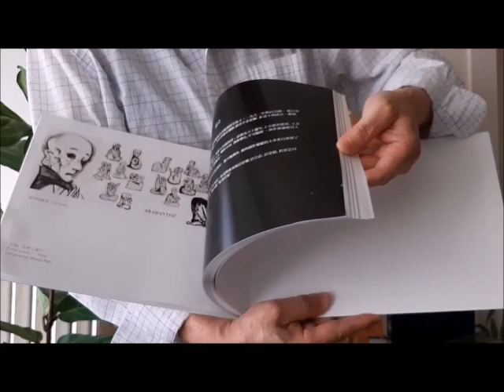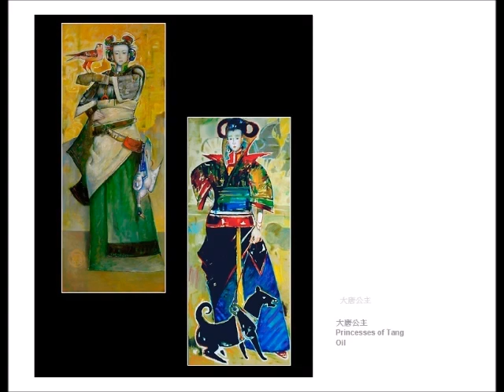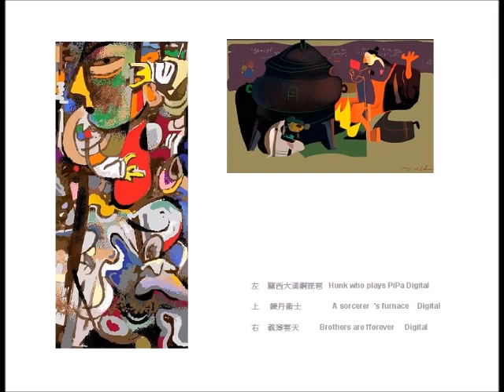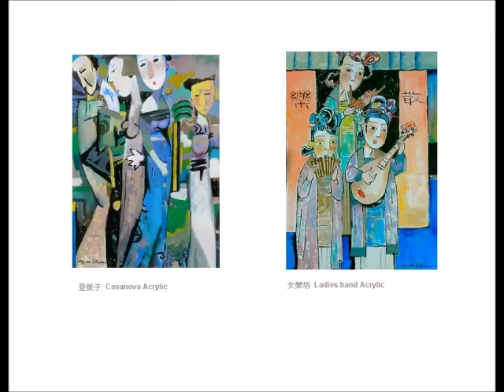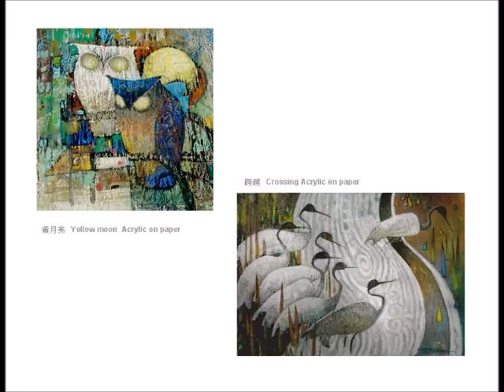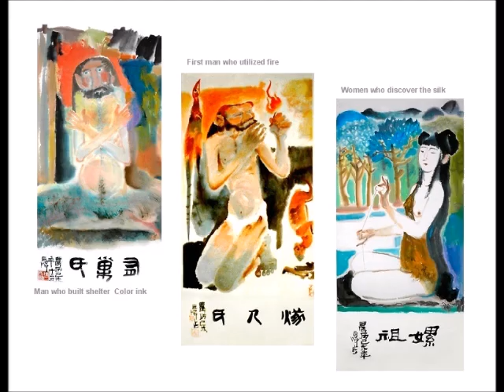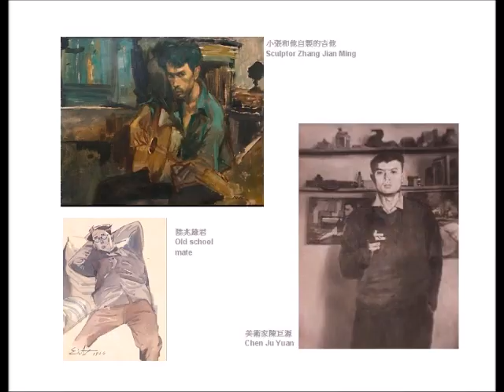second edition An art book by Juhong Chen